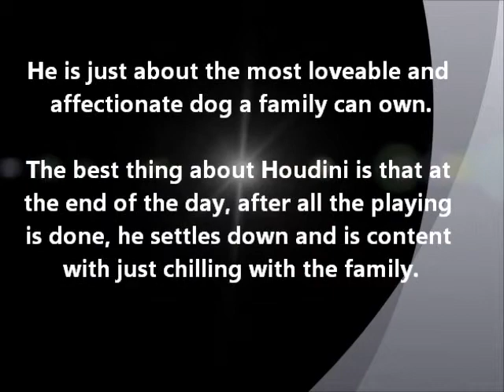Alaskan Malamute ~ Puppies for Sale, by Pets4You.com